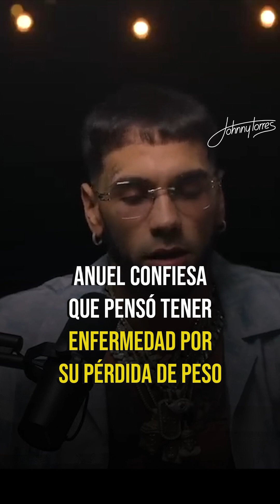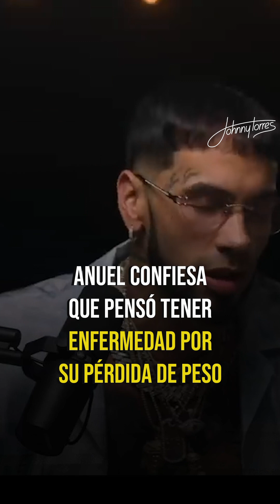Anuel confiesa que pensó estar enfermo por su pérdida de peso